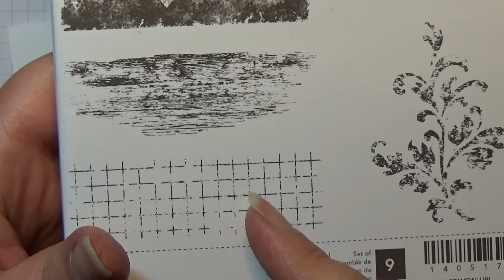Anleitung Projekt #87: Valentinskarte mit blühendem Herz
Start Projekt bei 1:20
Der Valentinstag naht, und so habe auch ich eine Karte zu diesem Anlass gestaltet. Ich hoffe sie gefällt euch und ich habt jede Menge Spaß beim Nachwerkeln...!